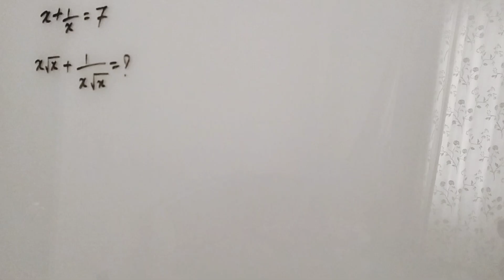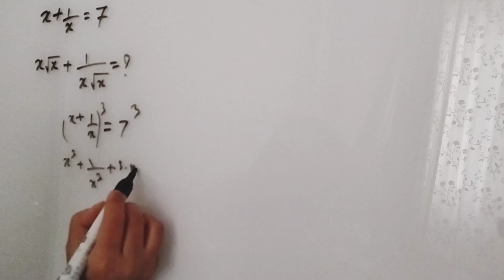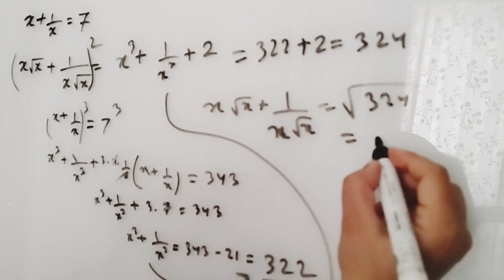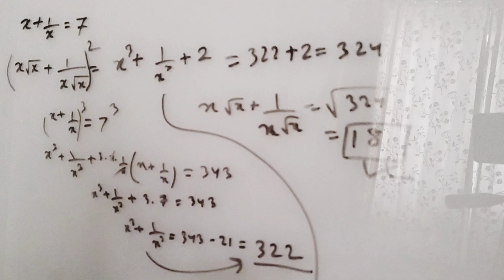IF X+1/X=7 then X^X+1/ X^X =?? Can you solve this within 10 seconds? Nice&Tricky Olympiad questions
X+1/X=7 then x^x+1/ x^x =??
IF X+1/X=7 then X^X+1/ X^X =??